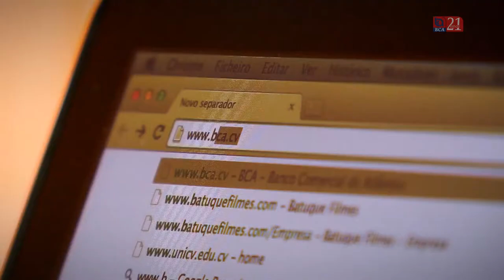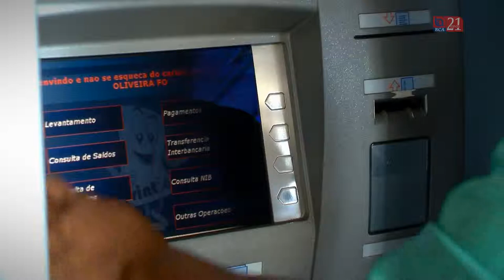BCA Institucional 21º Aniversário